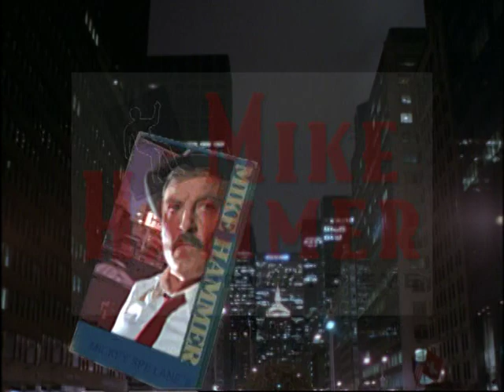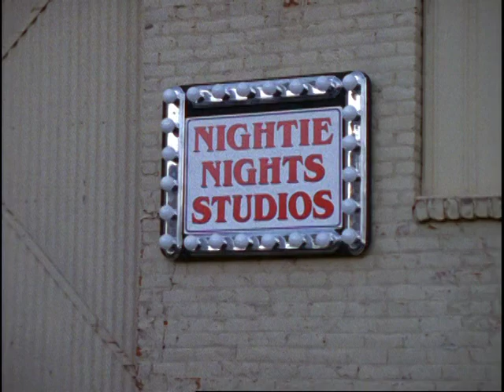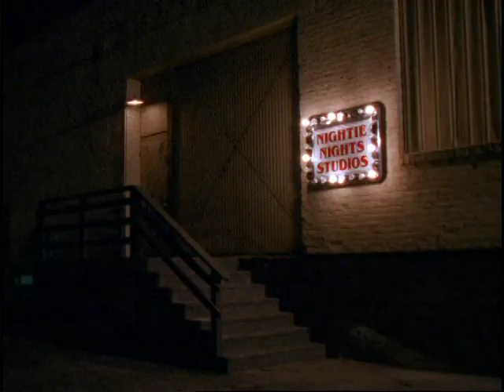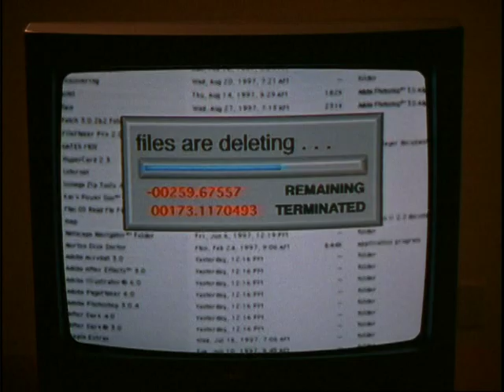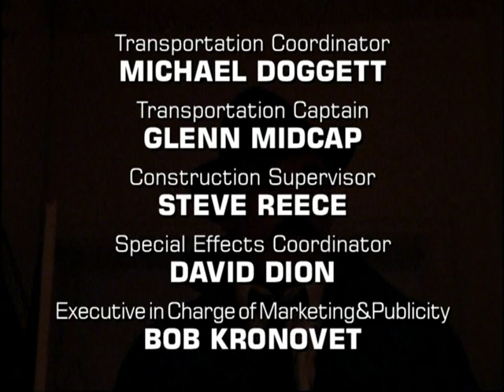Mike Hammer, Private Eye - S01E03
Hammer is hired to look into the disappearance of a girl who may have been killed in a ""snuff film"" shown on the internet.